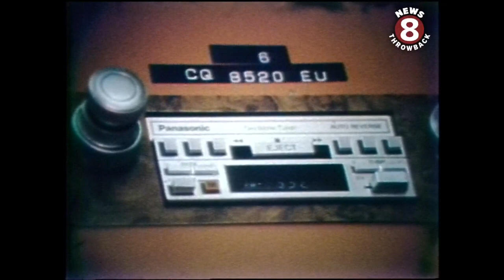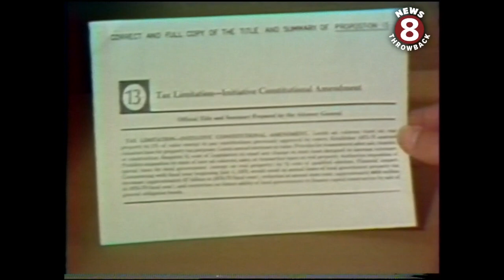Summer of 1978 San Diego news recap--as told in 1992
14 years ago, San Diego was a lot less crowded…since then more than 200,000 people have moved here. Let’s open the time capsule from the summer of 1978…beginning with a few things that were new on the scene.
John Culea reviews the news of 1978 in this throwback from 1992.